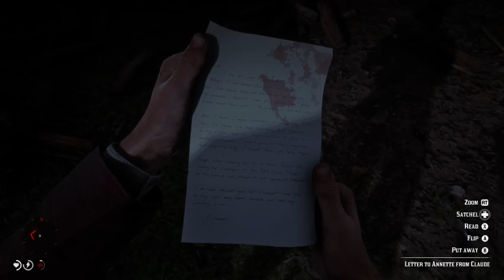Red Dead Redemption2 hours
Just some regular gameplay.